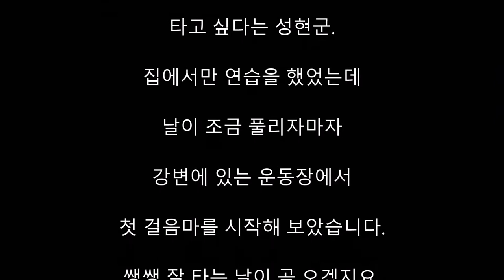인라인스케이트 쌩초보 성현군 야외에서 연습 / 플라잉이글 S6s 블랙스페셜 / Flying Eagle S6s - YEBILL예빌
인라인스케이트 쌩초보 성현군 야외에서 연습
플라잉이글 S6s 블랙스페셜
Flying Eagle S6s